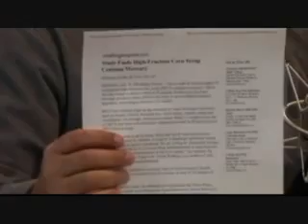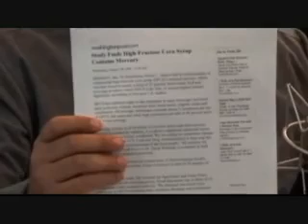Alex Jones - Brainwashing and Propaganda on TV p1